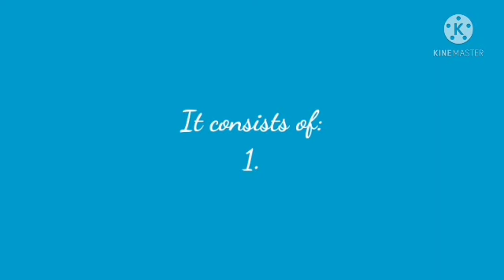Full video, an introduction to awasa, vlog # 8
Awasa is a play of the Maroons, the Okanisi tribe. It's a beauty dance for the women, and for the men a dance to show their skills and flexibility. We also praise the Lord with the awasa.

Without the music, the clothing, and the dance, awasa is not complete.

We like to thank the brothers Tojo, their mom, wife and the participants (Naomi Bonté,
Sharma Betterson- Leefland, Tempo-Aloepoe Gabriëlla Janitsia, Dahirah Aloina, Priscilla)